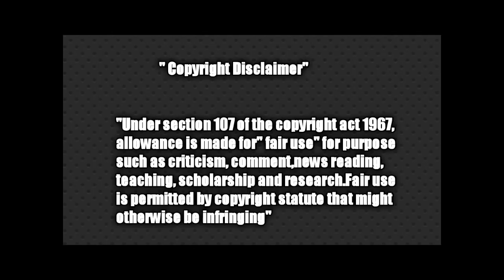Dhivya Kallachi troll video | திவ்யா கள்ளச்சி msc | tiktok Divya Karthik